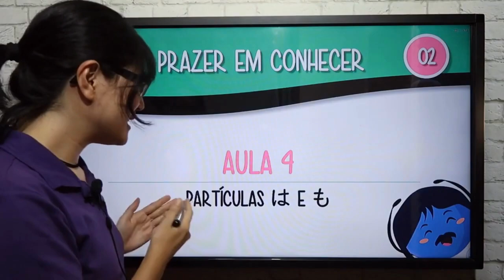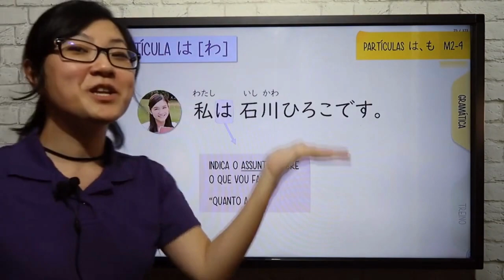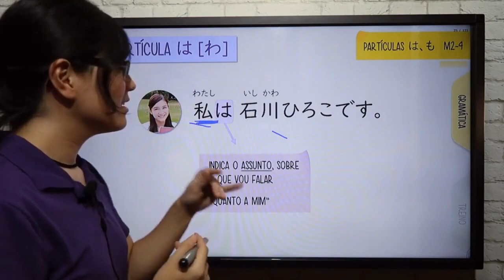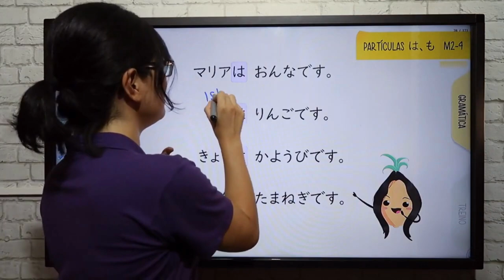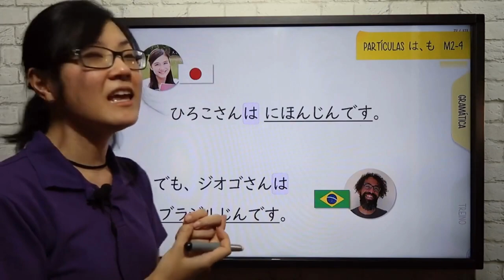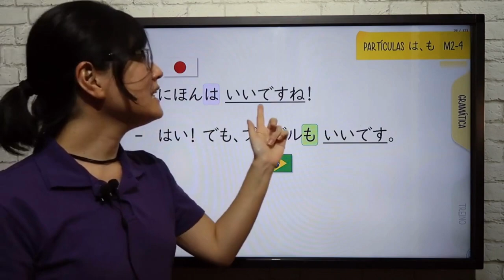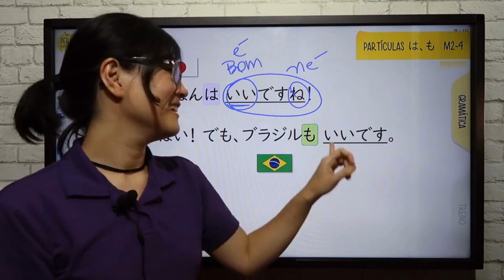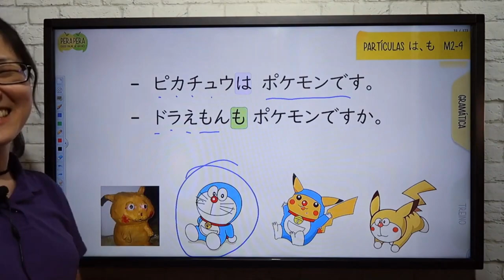Aprenda a utilizar as partículas は e も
Você sabe utilizar as partículas は e も?
Confira este trecho da nossa aula do Curso básico de japonês N5.

Se você quer avançar o seu conhecimento em japonês com um conteúdo organizado para atingir o nível N5 em 8 meses através de um método leve, divertido e descontraído, então o Curso básico N5 é indicado para você.

Ao final do curso você estará apto(a) a conquistar o Certificado internacional de proficiência em língua japonesa (JLPT).

Bons estudos!